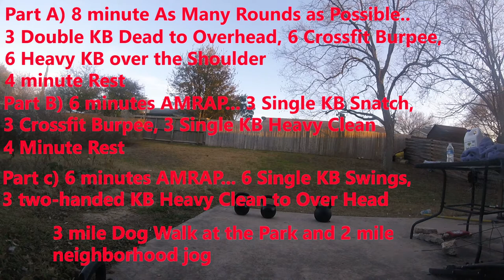Kettlebell Workout #111 The Juggernaut As Many Rounds Possible Kettlebell Training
part a) 8 minutes AMRAP...3 Double KB dead to overhead, 6 crossfit burpee, 6 heavy object over the shoulder(kettlebell,  sand bag,  medicine ball or rock)
4 min rest
part b) 6 minute AMRAP. 3 single KB snatch, 3 crossfit burpee, 3 heavy single arm clean.. 4 minute rest
part c) 6 minute AMRAP ...6 SINGLE ARM SWINGS, AND HEAVY OBJECT TO OVER HEAD ( kettlebell,  sand bag,  medicine ball or rock) FINISHED
3 mile dog walk at the park and 2 mile jog